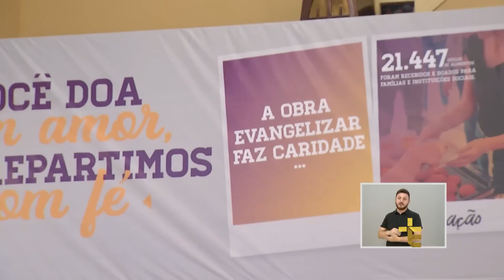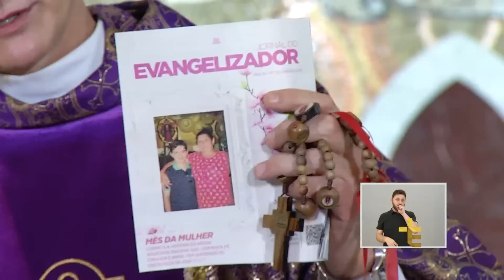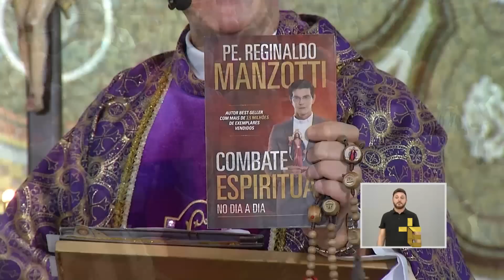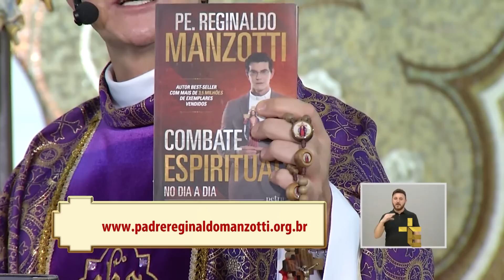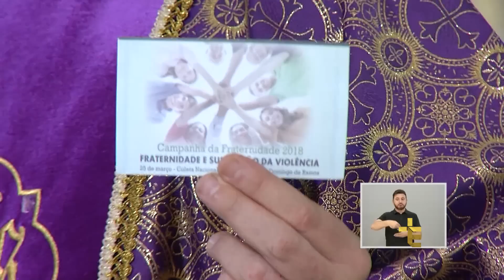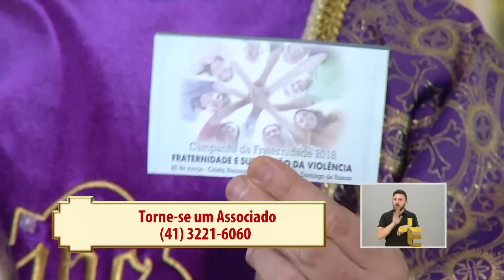SANTA MISSA DOMINICAL | PADRE REGINALDO MANZOTTI | 18/03/18 [CC]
SMD18PG011I